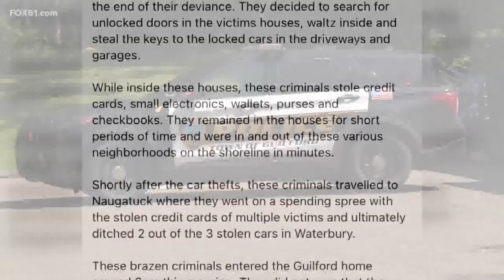Guilford police: 3 cars stolen, unlocked houses entered by suspects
The Guilford Police Department said on their Facebook page the 'brazen criminals' entered an unlocked home. Two out of three of the stolen cars were later ditched.